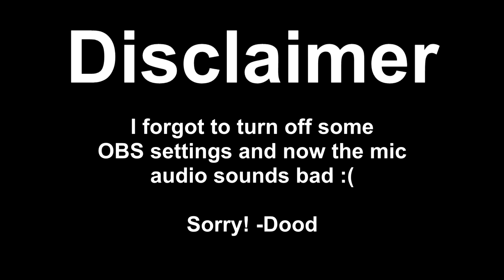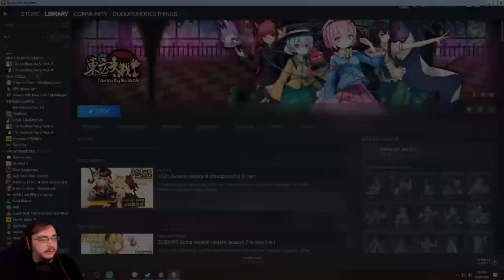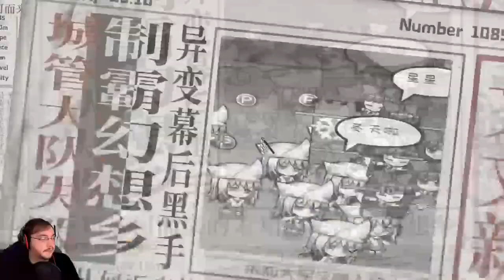Giga Giga Wars | Touhou: Big Big Battle